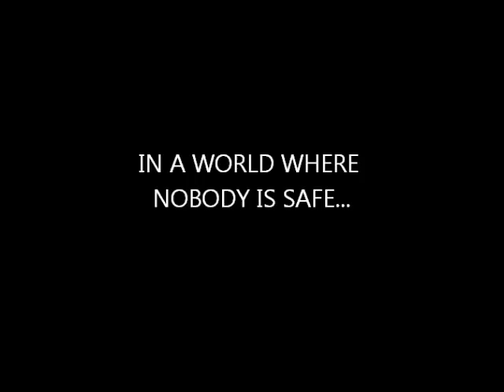French in Action in Action! TRAILER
French in Action is a beloved video series that we used in French 4.  We decided that we should make the romantic movie a bit more interesting (guns, car chases, etc.) and thus, French in Action In Action! was born.

We filmed most of it during the last two weeks of school, but there are still a few more scenes to go.  However, using what I have, I made a quick trailer just to show you all what's coming up!

Director / Producer:  Kelles Gordge
Scene Writer:  Molly Tracy
Costumes:  Tay-lor Nelson
(In-)Sanity Supervisor:  Emma Ryan
Towel Boy / Tree:  Billy Zeba

Mireille:  Tay-lor Nelson
Robert:  Kelles Gordge
Marie-Laure:  Molly Tracy
Mime:  Kelles Gordge
Tante Georgette:  Emma Ryan
Uncle G:  Molly Tracy
Hubert:  Emma Ryan
Professor:  Billy Zeba
Creeper:  Billy Zeba
Inspiration:  Mrs. Schrader's French 4
Shout-Out To:  Lynette Hodge

Second Disclaimer:  Although the music is rather epic and the trailer isn't actually that bad, I must sadly inform you that the movie will not be half as good as the trailer (dun dun dunnnn).  Sorry.

ONE LAST SHOUT-OUT TO PERIOD 2 FRENCH 4 AND THANKS TO EVERYONE WHO HELPED TO MAKE THIS VIDEO AS AMAZING (awful) AS IT COULD POSSIBLY BE!!!  :)